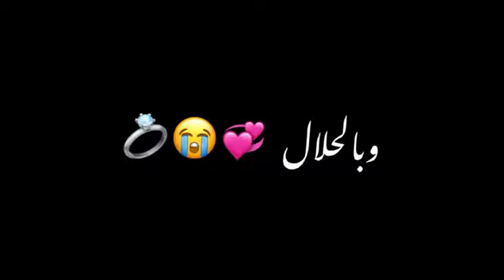🥺💞//شاشه سوداء شعر عراقي ريمكس بدون حقوق💕🕊 أغاني حب عراقية بدون حقوق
متبريه​ من ذنوبكم